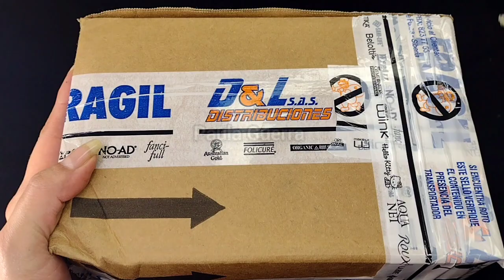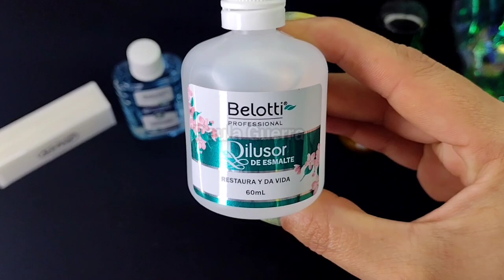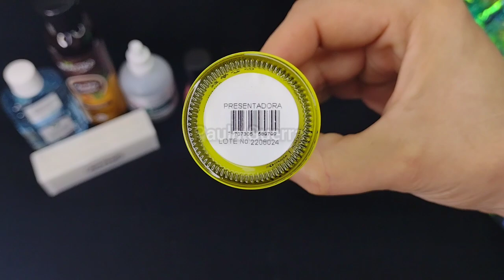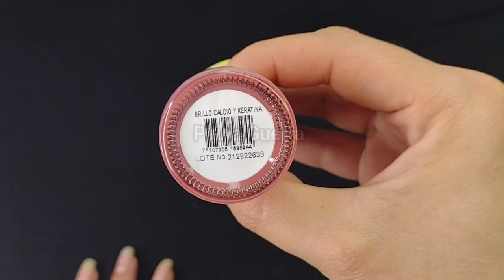NUEVO TRATAMIENTO PARA LAS UÑAS ROTAS QUE NO CRECEN + TUTORIAL +UNBOXING 😱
NUEVO TRATAMIENTO PARA LAS UÑAS ROTAS QUE NO CRECEN + TUTORIAL +UNBOXING 😱 @PAULAGUERRA